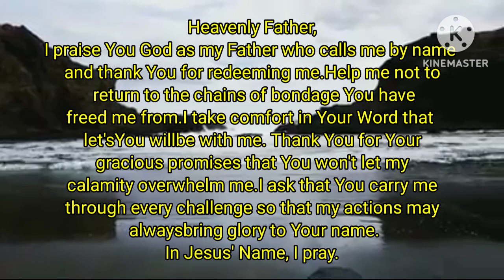Prayer of the Day || June 14,2023